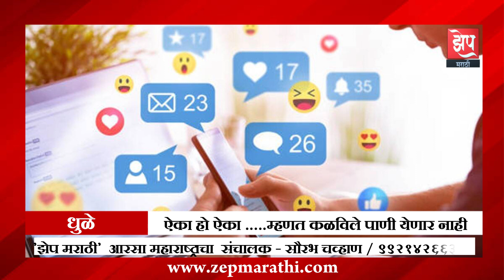ऐका हो ऐका.. म्हणत कळविले पाणी येणार नाही .. !! ओव्हर फ्लो धरणामुळे पाईप वाहून गेल्याने खोळंबा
झेप मराठी
आरसा महाराष्ट्राचा

# संपादक
सौरभ चव्हाण, धुळे

आपल्या हक्काचे चॅनेल अवश्य  सबस्क्राईब करा.